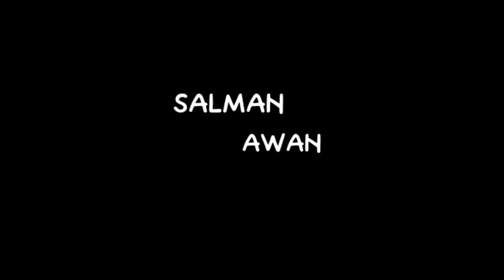DESI TUBEWELL | village sultan abad | city tandoAdam